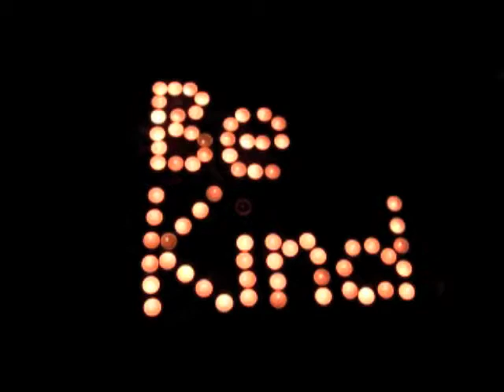YouTube RAK Promo Video 1